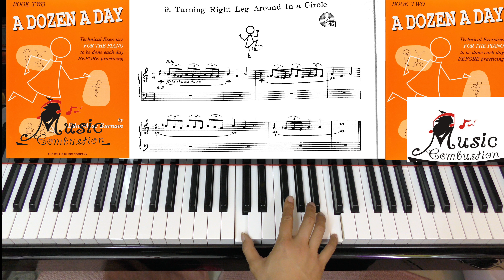A Dozen a day Book Two Page 30 Turning Right Leg Around In a Circle